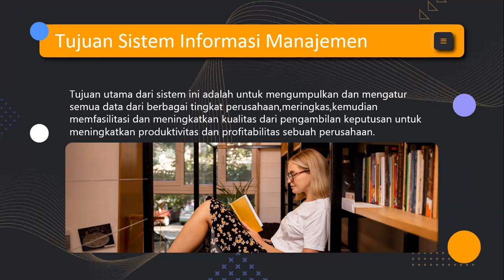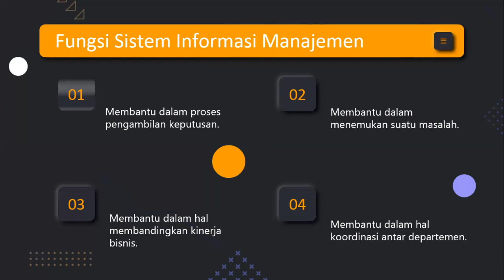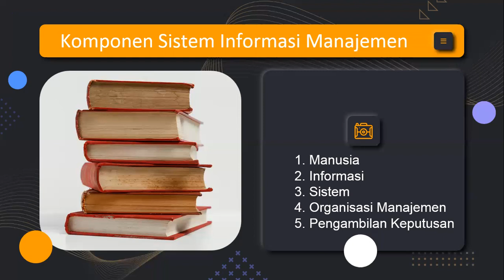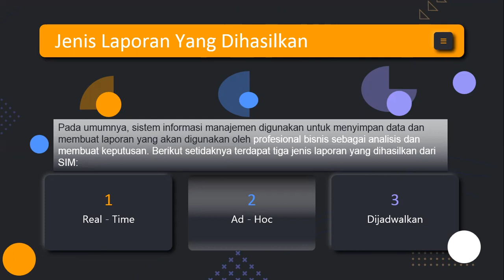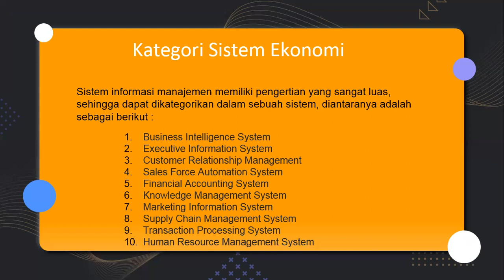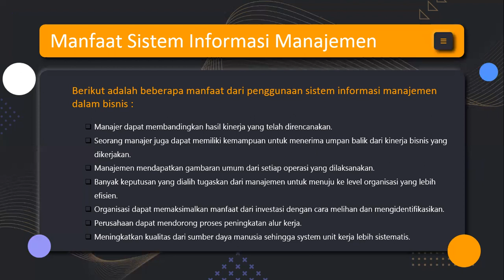SISTEM INFORMASI MANAJEMEN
Assalamualaikum wr.wb
Pada vidio ini saya akan membahas SISTEM INFORMASI MANAJEMEN untuk lebih jelasnya mari kita simak vidionya.

Vidio ini menjadi salah satu tugas Ujian Akhri Semester (UAS) dari mata kuliah manajemen informasi di Prodi Manajemen, Fakultas Ekonomi, Universitas Sarjanawiyata Tamansiswa.

Nama: Shava Riftika Aulia Melani
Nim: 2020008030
Kelas: 4A1 Manajemen
Dosen Pengampu: M. Ahyar SL,S.E.,MM